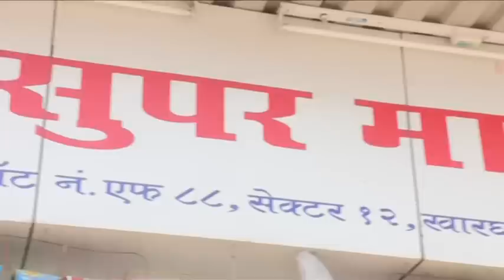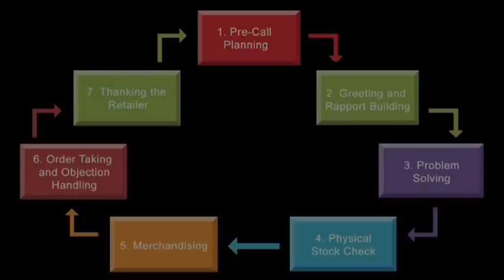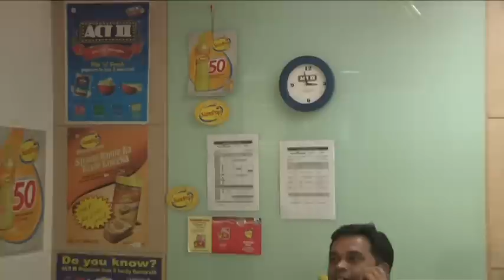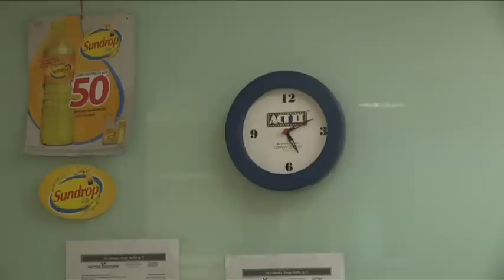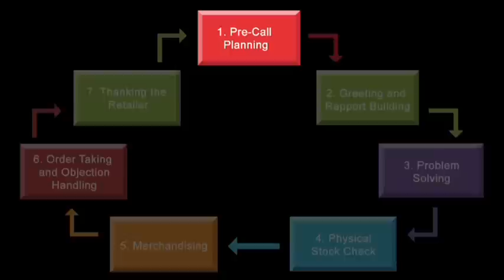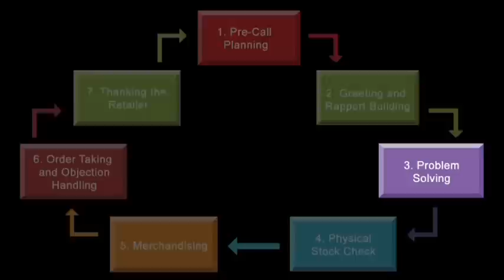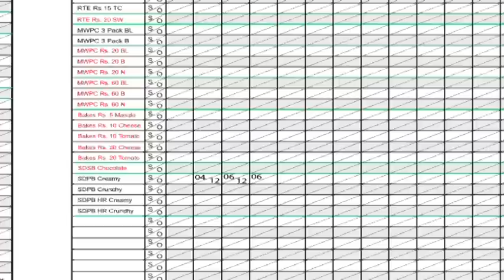(Tamil) Trade Marketing and Distribution - Agro Tech Foods (Conagra Foods) - Part 1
This is an exclusive video created by Eka Academy for Agro Tech Foods, which is the licentiate of Conagra Foods, marketers of popular brands like Act 2 Popcorns, Sundrop Oils and Sundrop Peanut Butter.

This is the first part of the video, dubbed in Tamil.  This video tells the story of a sales executive of AT Foods, on how he does his daily visits to a retailer - both the right way and the wrong way.

Eka Academy specializes in creating such high quality videos which could be used by corporates for long lasting learning and field enablement.